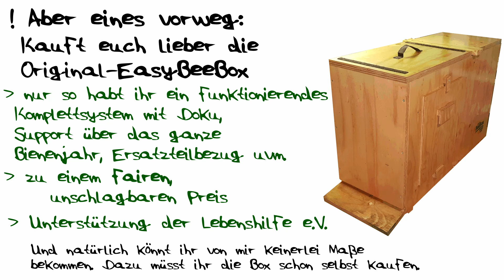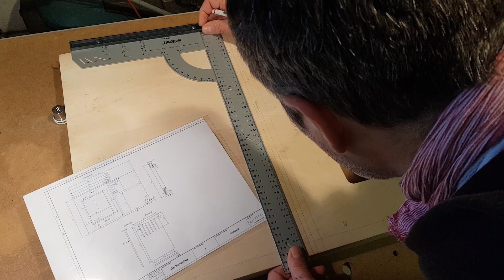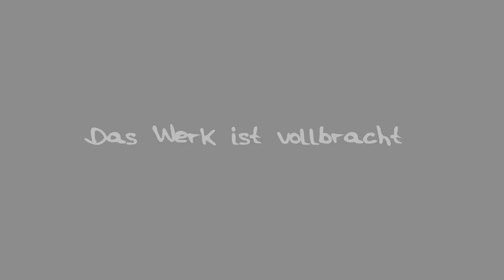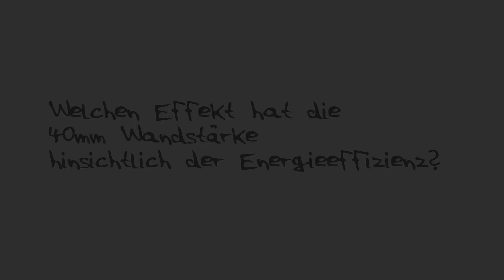Meine Bienenbox 2021 - Ein experimenteller Nachbau der EasyBeebox in 40mm Wandstärke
Hallo Bienenfreunde,
anbei ein Werkeltagebuch im Zeitraffer über einen experimentellen Nachbau der EasyBeebox. Da mich die Frage nach der Energieeffizienz des Habitats beschäftigt hat und es leider (noch) keine Easybeebox mit 40mm Wandstärke gibt, habe ich mir mal eben eine gebaut.
Bei einem gleichzeitigen Einzug zweier Völker soll Klima, Volksentwicklung und das Wohl der Biene unter dem Einfluss der Wandstärke beobachtet werden. Wo die Easybeebox bereits ein dem natürlichen Bedürfnis der wildlebenden Honigbiene in der Baumhöhle nahe kommendes Volumen (40l) darstellt, so ist die Energieeffizienz wie bei allen Beutesystemen bei weitem nicht vergleichbar mit einer Baumhöhle. Die um ein Vielfaches (bis zu Faktor 10) höheren Energievorräte belasten den Superorganismus unnötig mit Arbeitsleistung, die für wichtiges Hygieneverhalten fehlt. Darüber hinaus tolerieren wir offensichtlich in der heutigen imkerlichen Haltung aufgrund der schlechten Energieeffizienz der Beuten eine Verschwendung des im Wettbewerb der Insekten verfügbaren Nektarangebotes. (Der tatsächliche Einfluss der ca. 1 Mio Bienenvölker in DE in imkerlicher Haltung auf die Diversität der Insekten scheint mir allerdings im Jahr 2021 noch nicht umfangreich untersucht worden zu sein)
Nebenbei konnten ich ein paar konstruktive Optimierungsideen umsetzen.
Dies soll keinesfalls eine Anregung für einen Nachbau der Easybeebox darstellen. Im Gegenteil, der Nachbau und dieses Video zeigen, dass die Originalbox als schlüsselfertiges Systems mit Service, Beratung, Zuverlässigkeit, und dies für einen fairen Preis, unschlagbar sind. Zudem nebenbei auch ein sozialer Beitrag für Behindertenwerkstatt (Lebenshilfe e.V.). Und letztlich ist diese experimentelle Version mit 40mm Wandstärke durch sein Gewicht um einiges unpraktikabler.
Lasst mir gerne eure Anregungen in den Kommentaren oder persönlich per Email zukommen.
Gruß
Dirk

PS: Ich habe das Video nicht als Werbung gekennzeichnet, da ich keine Form von Zuwendungen für Produktnennungen erhalte, sondern mich lediglich gegen einen unüberlegten Nachbau ausspreche.